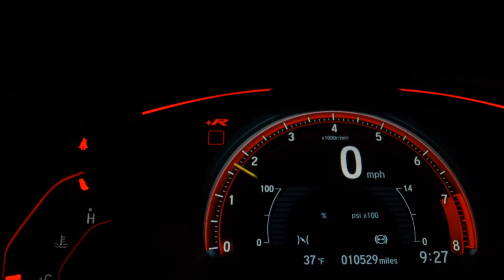KIA SOUL - 2012 - São Paulo/SP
Valor somente para clientes de site com pagamentos à Vista ou Financiamento, sem veículo em troca. Com veículo em troca por favor entrar em contato com nossos consultores.

Dados do Veículo
Veículo: KIA / SOUL 1.6 EX 16V
Ano: 2011/2012
Combustível: GASOLINA
Portas: 4 PORTAS
Câmbio: Automático
Cor: BRANCA
KM: 148.751

✅ Air Bag
✅ Alarme
✅ Ar Condicionado
✅ Bancos de Couro
✅ CD Player
✅ Direção Hidráulica
✅ Retrovisores Elétricos
✅ Rodas de Liga Leve
✅ Travas Elétricas
✅ Vidros Elétricos